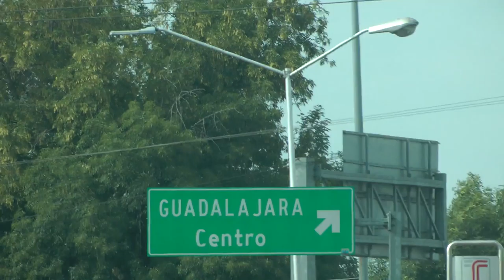Mexican police helicopter on main road in Guadalajara. April 2016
Guadalajara Mexkco main road driving and seen a police helicopter flying over the main road.